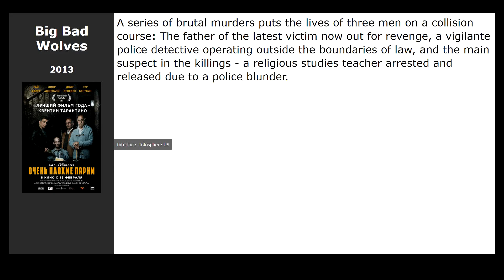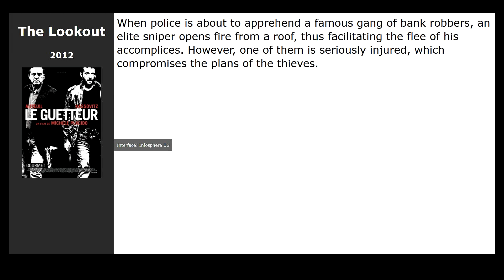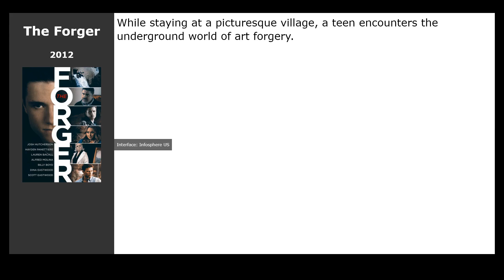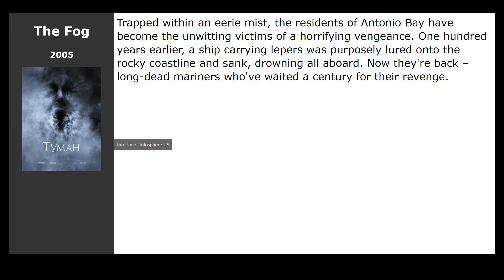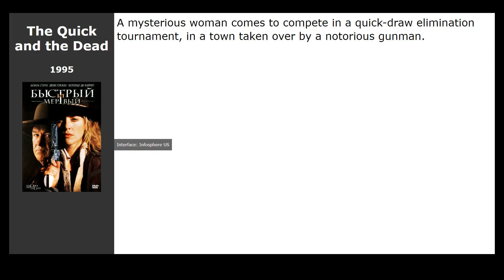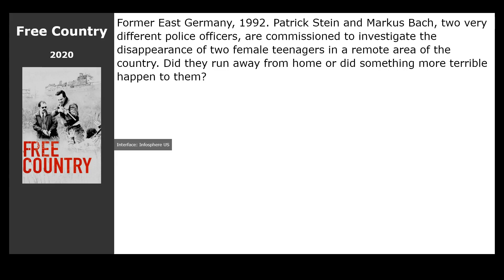20 best movies like Inherit the Viper (2020)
Movies similar to Inherit the Viper (2020):

00:00 Introduction
00:13 Slasher (2016) / genre: horror, thriller, drama
00:26 Big Bad Wolves (2013) / genre: thriller, crime, comedy
00:39 We Are What We Are (2013) / genre: horror, thriller, drama
00:58 Blue Ruin (2013) / genre: thriller, drama, crime
01:21 The Lookout (2012) / genre: action, thriller, crime
01:36 The Devil Inside (2012) / genre: horror, thriller
01:54 The Forger (2012) / genre: drama
02:07 Villain (2020) / genre: drama
02:23 The Wave (2015) / genre: action, thriller, drama
02:34 The Salvation (2014) / genre: drama, western
02:50 The Fog (2005) / genre: horror
03:03 The Hard Word (2002) / genre: action, thriller, drama
03:22 Breakdown (1997) / genre: thriller, drama, crime
03:33 Fear (1996) / genre: thriller, drama
03:47 The Quick and the Dead (1995) / genre: western, action, thriller
04:00 The Hand that Rocks the Cradle (1992) / genre: thriller, drama
04:13 The Car (1977) / genre: thriller, detective
04:29 Come Play (2020) / genre: thriller, detective
04:42 Fighting with My Family (2019) / genre: drama, comedy, biography
04:54 Free Country (2020) / genre: drama, comedy, biography